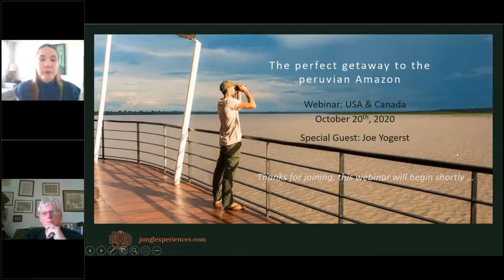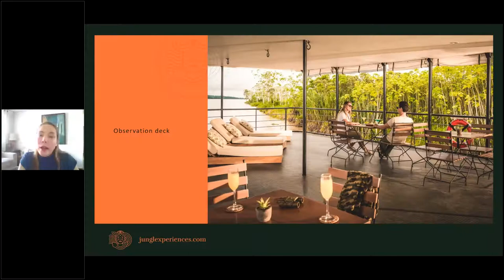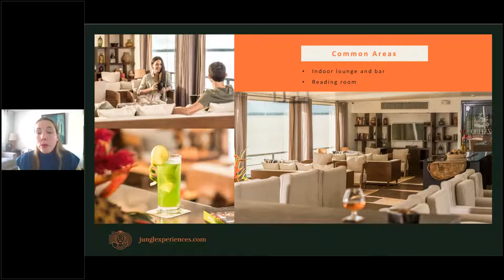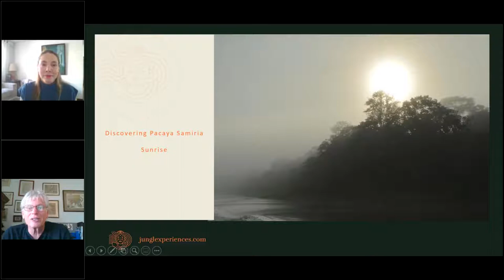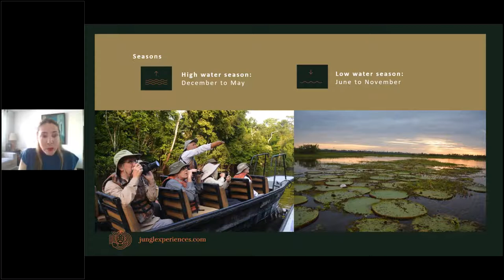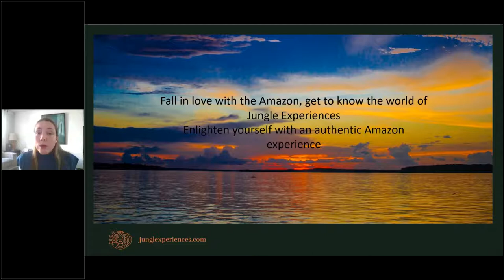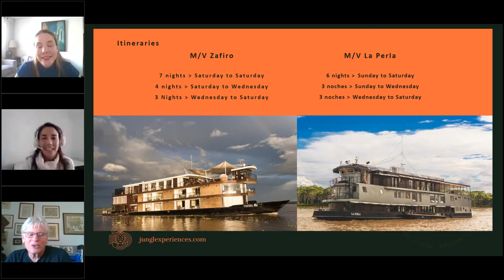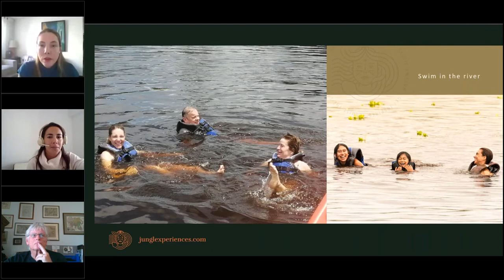The Perfect Getaway to the Peruvian Amazon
The Amazon is a unique place due to its qualities. It offers a majestic river, an immense tropical forest, a photography sunset and the possibility of being in contact with the flora and fauna in their natural habitat. Therefore, after so many months without traveling, we offer you the perfect getaway to the lung of the world. It will be 8 days and 7 nights, 5 days and 4 nights, or 4 days and 3 nights in which you can be immersed in the beauty of nature, away from everyday worries. You can connect with yourself, enjoy and relax in a safe and healthy way.
Participate in this webinar and accompany Joe Yogerst on one of the trips described in his book "1000 perfect weekends".